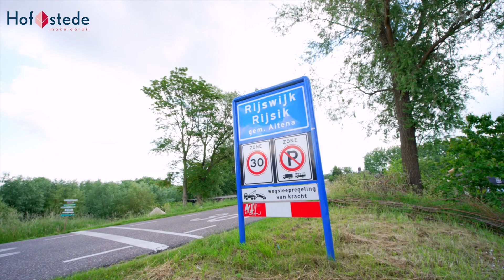HomeShow | Vijfmorgen 2c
Video van object Vijfmorgen 2c te Rijswijk